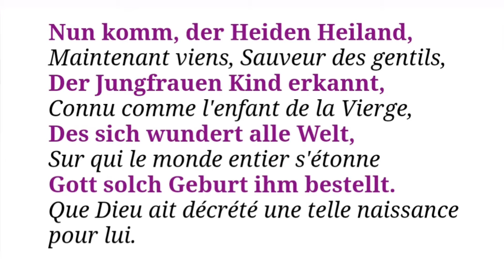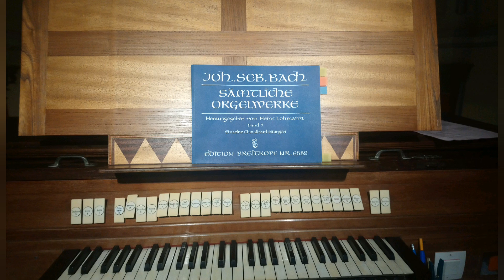J.-S. Bach, Choral pour orgue, Nun komm, der Heiden Heiland, BWV 699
Choral pour le temps liturgique de l'Avent dans l'attente de Noël.

     Maintenant viens, Sauveur des gentils,
Der Jungfrauen Kind erkannt,
     Connu comme l'enfant de la Vierge,
Des sich wundert alle Welt,
      Sur qui le monde entier s'étonne
Gott solch Geburt ihm bestellt.
      Que Dieu ait décrété une telle naissance pour lui.

Hubert BORDE, à l'orgue Puget de Villemur-sur-Tarn (31).

Nun komm, der Heiden Heiland is a Lutheran chorale from 1524 with words written by Martin Luther, based on Ambrose's "Veni redemptor gentium".

For centuries it was used extensively in organ arrangements by Protestant Baroque composers, most notably JS Bach. In addition to this small BWV699, Bach also used this Choral as a theme in the organ pieces BWV 599, 659, 660 and 661, as well as in the BWV 62 Cantata.